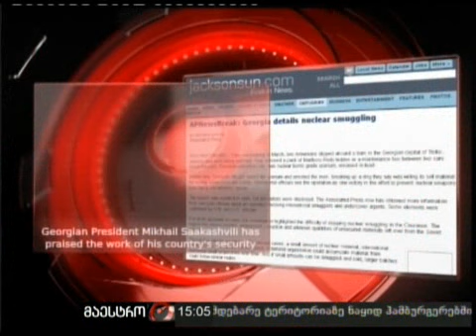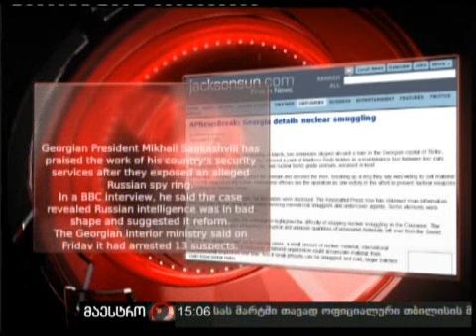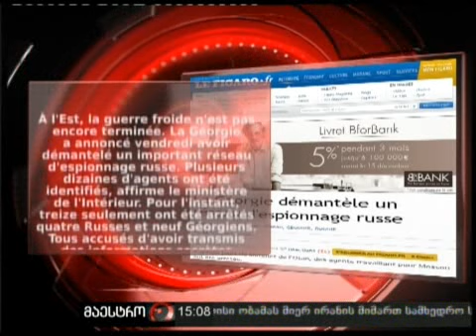08/11/10 ჯაშუშების თემა პრესაში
08/11/10 ჯაშუშების თემა პრესაში